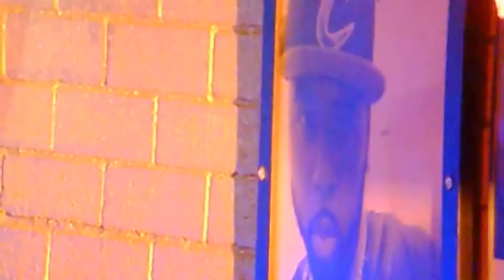Lady Brandy's Anniversary BASH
Sir Duke and Lady Brandy celebrate their anniversary and Sir Dukes Birthday! Special Guests, Norman Hart, "Dance Machine" Andre King and, The Queen of R&B, Wizdom Phoenix!